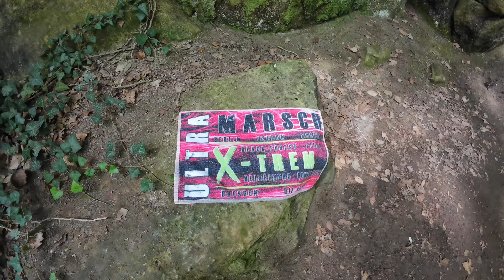40 Kilometer durchs Müllerthal extrem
Heute sind wir die Route 2 vom Müllerthal Trail gegangen. Die Runde ist schön aber auch sehr anspruchsvoll. Wie es uns ergangen ist seht Ihr im Video .